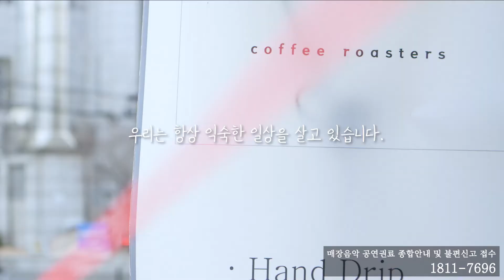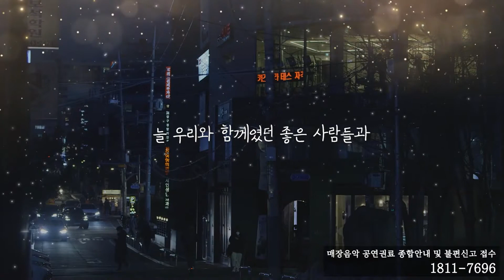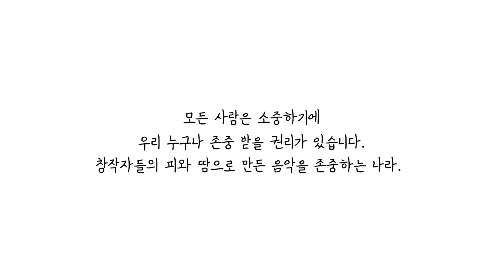매장음악 공연권료 및 불편신고 접수 안내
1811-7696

당신의 일상에 좋은 음악을 만들어가는
음악 권리자들의 가치를 응원해주세요